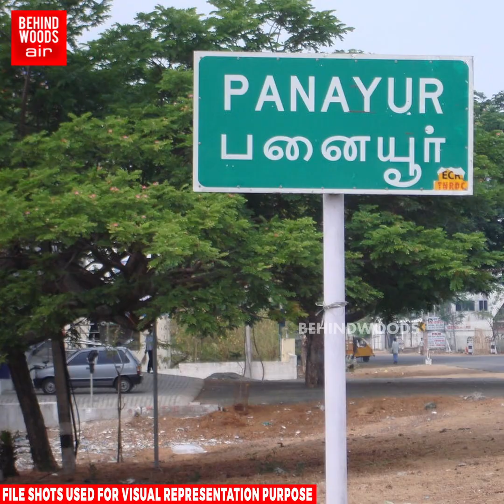'பிறந்தநாளுக்கு பின் ஆரம்பமாகும் தளபதி ஆட்டம்..!' விஜய் சொல்லப்போகும் அந்த முக்கிய தகவல்..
'பிறந்தநாளுக்கு பின் ஆரம்பமாகும் தளபதி ஆட்டம்..!'
விஜய் சொல்லப்போகும் அந்த முக்கிய தகவல்..
ஜூன் 18  நடக்கப்போவது என்ன?